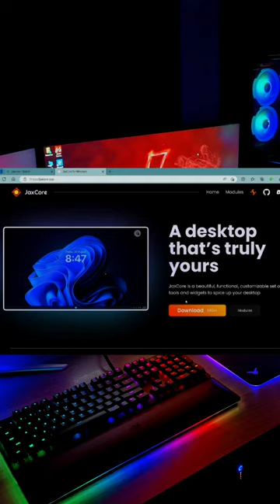Customize your desktop ✨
Customize your desktop with Jaxcore software, this is able to customize all in your computer